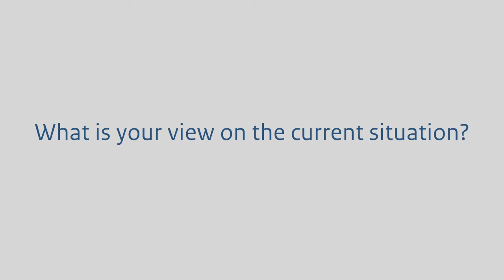Stop patents on natural plant traits. De Bolster explains why...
Patents on natural plant traits are a real threat for our biodiversity and food security! Moreover it leads to increased power to a handful of big multinationals who will decide what we will eat... Bart Vosselman from De Bolster explains in this video what the problem is.